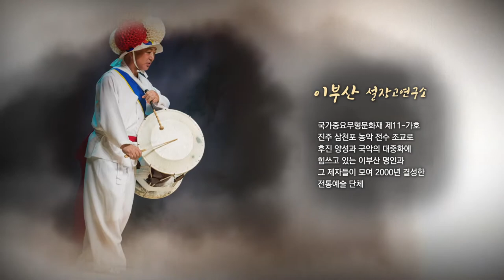신년 맞이 "이부산류 선반 설장구"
이번 공연은  "이부산류 선반 설장구" 를 선보입니다.
호남우도 농악과 영남농악의 주요 가락들을 집대성한 작품으로  신년을 맞이하여 신명난 전통연희를 감상해 보세요.